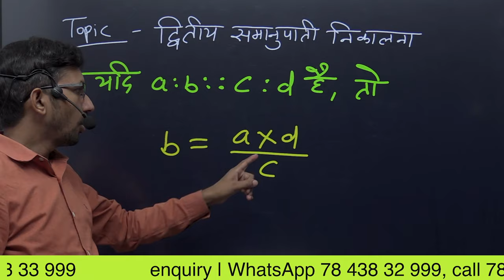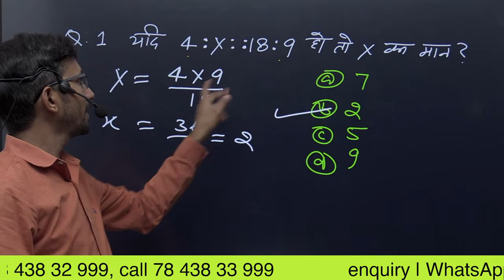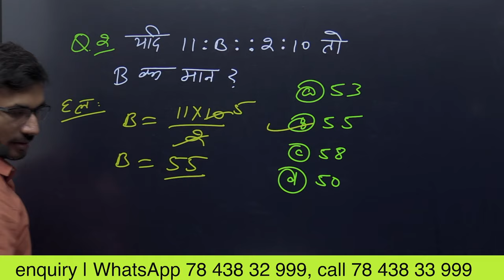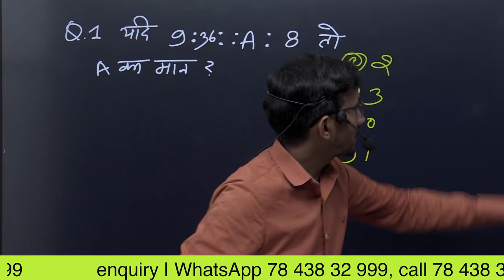द्वितीय समानुपाती कैसे निकाले | 2nd proportionate in Hindi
द्वितीय समानुपाती कैसे निकाले | 2nd proportionate in Hindi, द्वितीय समानुपाती,
दूसरा अनुपात,
दूसरा अनुपात कैसे निकाले,
दूसरा अनुपात क्या है, दूसरा अनुपात निकालने का तारिक, दुसरा अनुपात निकालने की ट्रिक, द्वितीय समानुपातिक क्या है, द्वितीय समानुपातिक कैसे निकाले, द्वितीय समानुपात कैसे प्राप्त करें, द्वितीय समानुपात क्या होता है,

What is second proportionate,
2nd Proportionate,
Proportional,